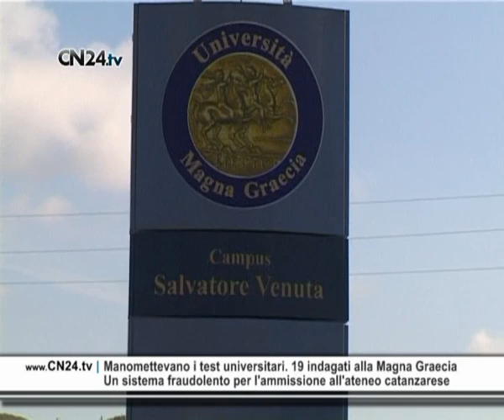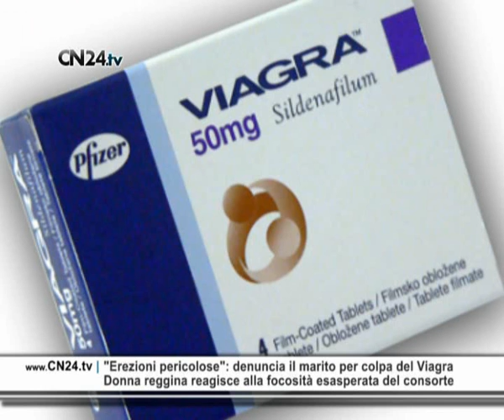CN24 | 180secondi del 22 MARZO 2010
Manomettevano i test universitari. 19 indagati alla Magna Grecia
Un sistema fraudolento per l'ammissione all'ateneo catanzarese

Vasta operazione dei carabinieri tra Catanzaro e Udine. Scoperto un vero e proprio sistema atto a procacciare in maniera fraudolenta i test di ammissione nellAteneo Universitario Magna Graecia di Catanzaro. Peculato, Falsità ideologica e Ricettazione sono le accuse di cui dovranno rispondere 19 persone per aver cercato di acquisire in anticipo i test di ammissione tra il 2005 e il 2008, in particolare alle Facoltà di Medicina e Chirurgia, di Odontoiatria e di Veterinaria. In carcere sono finiti  Valter Mancuso e Antonio Cuteri, entrambi 42enni.

Reggio Calabria. Scuola, continua la protesta dei precari
Assemblea pubblica dei "prof" contro la riforma Gelmini

I precari della scuola di Reggio Calabria, hanno organizzato unassemblea pubblica sabato scorso, sul tema scuola/lavoro e su gli esiti dei primi mesi della epocale riforma scolastica. Per il comitato dei precari, la riforma Gelmini distrugge e dequalifica la scuola statale. I tagli indiscriminati di 8 miliardi di euro sono il più grande licenziamento di massa dei lavoratori precari della scuola. Definiscono, poi, la legge truffaprecari perché li esclude da ogni possibile inclusione e stabilizzazione.

"Erezioni pericolose": denuncia il marito per colpa del Viagra
Donna reggina reagisce alla focosità esasperata del consorte

Più delletà poté il Viagra e così, un 84enne reggino, scoperte, anche se tardivamente, le virtù della pillola blu, non ha saputo tenere a freno gli impulsi sessuali (sopiti da almeno 10 anni) e si è visto denunciare penalmente dalla moglie, 81enne. Laccusa è di molestie continuate, tanto che avevano indotto la donna a chiedere lallontanamento da casa del marito. Passati gli effetti miracolosi del farmaco, la situazione della coppia è poi tornata normale.

'Al centro la salute', un convegno. Ospite Ferruccio Fazio
Domani doppio appuntamento crotonese per il ministro

Il ministro della salute, Ferruccio Fazio, arriverà domani a Crotone per un doppio appuntamento. Alle 11, incontrerà i vertici dellazienda sanitaria provinciale per poi partecipare ad una tavola rotonda dal titolo Al centro la salute. Il ministro illustrerà le proposte del Governo per la sanità in Calabria. Chiuderà lintervento  Giuseppe Scopelliti.

"Il volo" di Wim Wenders debutta al "Masciari" di Catanzaro
Stasera prima visione del cortometraggio made in Calabria
Scopelliti racconta la sua Reggio in un libro intervista
Presentato a Palazzo San Giorgio il testo di Enzo Vitale
Ornella Muti chiude la stagione di prosa del "Rendano"
Cosenza, l'attrice protagonista dello spettacolo 'L'Ebreo'
Calcio. Il Crotone ne rifila tre all'ex Moriero. Cosenza, la casalinga va in bianco
Turno di riposo per la Seconda Divisione. Domani torna in campo la serie B

In attesa di ritornare in campo domani sera er il turno infrasettimanale della 31^ giornata, il Crotone sabato ha regolato il Frosinone dellex Moriero per 3-0. A segno Bonvissuto dal dischetto, Gabionetta con un eurogol, e tris firmato da Ginestra. Domani i rossoblù saranno di scena al Menti contro il Vicenza, mentre la Reggina, dopo la brutta sconfitta in casa contro il Lecce, va ad Ancona, per tentare di risalire dal pietoso penultimo posto in classifica. In Lega Pro turno di riposo per la Seconda Divisione, mentre in Prima delude ancora il Cosenza, che al San Vito non va oltre lo 0-0 con la Cavese, con Fiore che si è visto respingere il rigore da Russo.